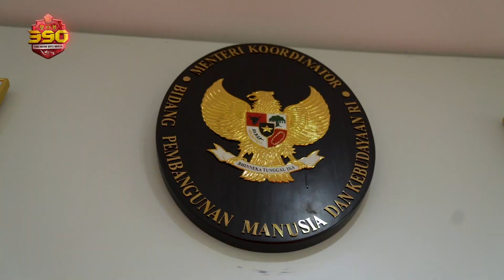Kunjungan Kerja Panglima TNI ke Kementerian Koordinator Bidang Pembangunan Manusia & Kebudayaan RI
Panglima Tentara Nasional Indonesia, Jenderal TNI Andika Perkasa melaksanakan kunjungan kerja ke Kementerian Koordinator Bidang Pembangunan Manusia dan Kebudayaan Republik Indonesia di Jl. Medan Merdeka Barat No. 3 Jakarta Pusat. Pada Senin, 29 November 2021.

Dalam kunjungan tersebut Jenderal TNI Andika Perkasa, diterima langsung oleh Muhadjir Effendy, selaku Menteri PMK di ruang kerja. Pertemuan yang berlangsung santai tersebut, bertujuan untuk bersilaturahmi, serta membangun sinergitas, agar dapat terjalin kerja sama yang baik antar Lembaga Negara.